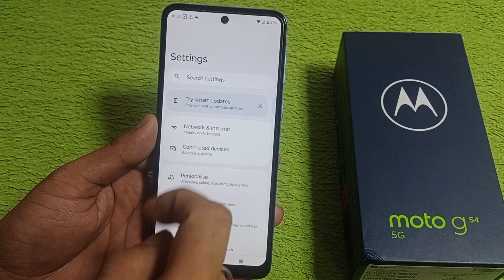Moto g54 5g me data saver kaise lagaye | how to enable data saver Moto g54 5g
hello friends Aaj ki is video ke madhyam se maine aap logon ko bataya hai ki Moto g54 5g mobile me data saver kaise lagaya jata hai